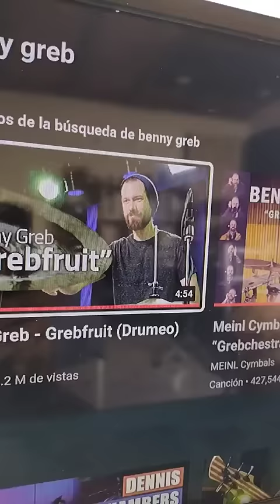Ejercicio para bateristas